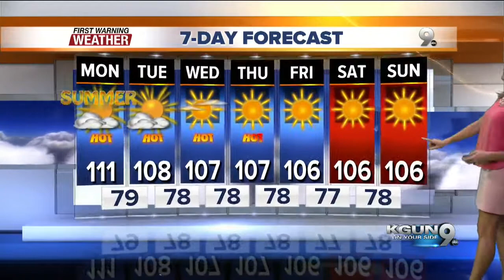April's First Warning Forecast for Monday June 20, 2016